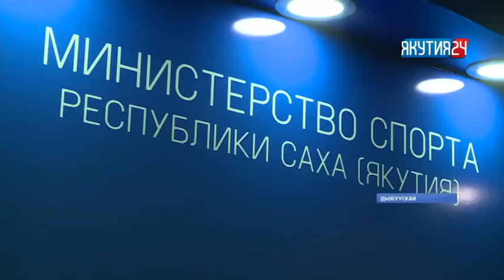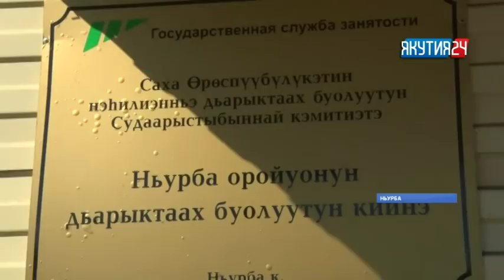«Саха сирэ» информационнай биэрии. Ыам ыйын 16 күнэ, 20:30 ч.